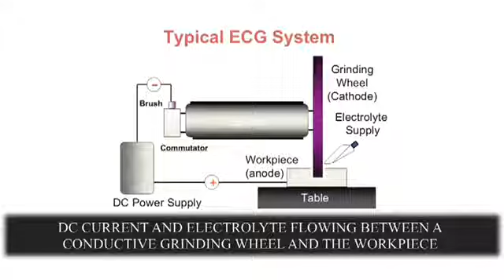5 Electro chemical Grinding